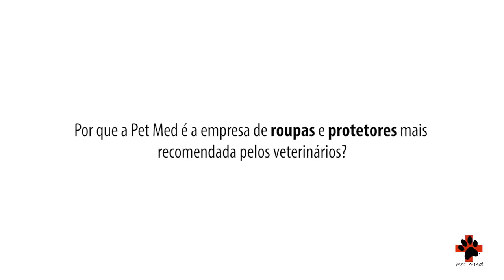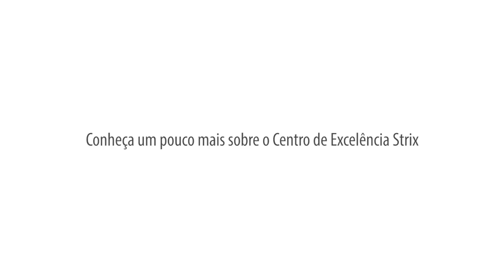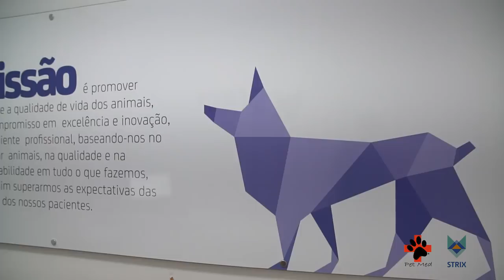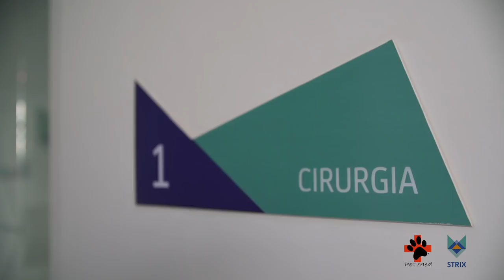Pet Med & Strix: Excelência no Cuidado com os Pets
A Dra. Vanessa Ferraz e o Dr. Carlos Souza, médicos veterinários referências mundiais, contam porque usam e recomendam as roupas protetoras pós-cirúrgicas Pet Med. Para saber mais sobre a Pet Med, acesse nosso

Acompanhe no vídeo também um pouco da rotina desses profissionais da Clínica Strix, um centro de excelência em Medicina Veterinária.
Assim como a Pet Med, a prioridade na Strix é o cuidado com os pets, usando o que existe de melhor no mercado em termos de tecnologia e inovação. Conheça mais sobre esse centro de referência em tratamento animal.